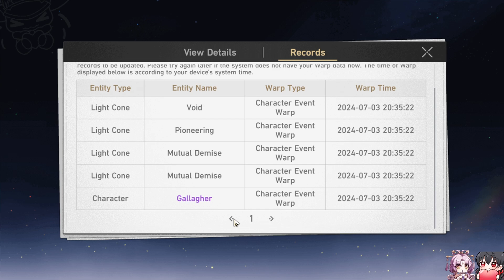Summons for Lady Bonajade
I purchase $300 in game currency, is enough?
Will I be able to get Jade and the light cone as well?
Watch to find out and good luck on your pulls.